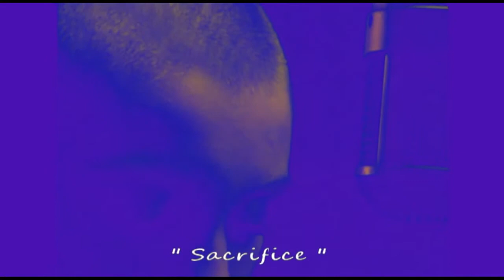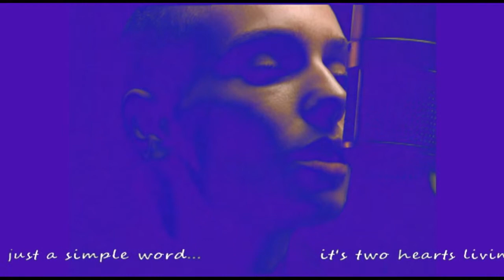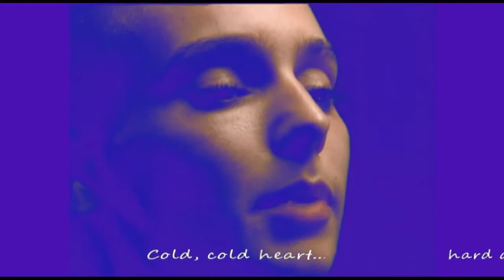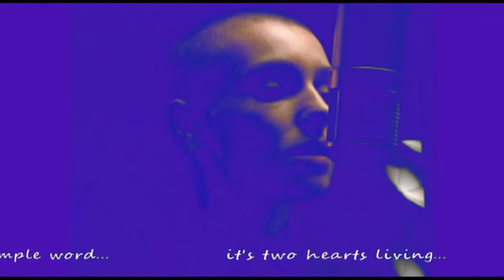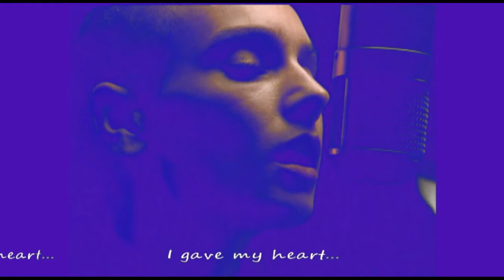Sinead O'Connor - Sacrifice